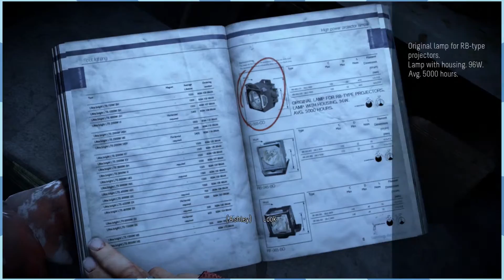Glitches N' Ghosts - Until Dawn - Part 20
This is Until Dawn.